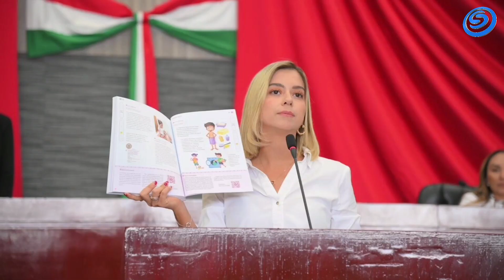LIBROS DE TEXTO GRATUITOS BUSCAN ADOCTRINAR A LOS NIÑOS, AFIRMA DIPUTADA